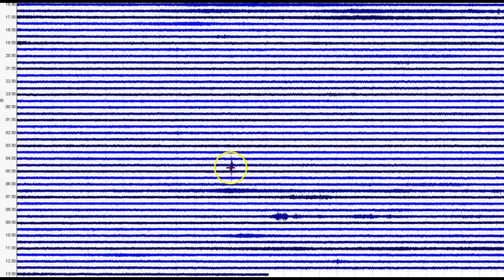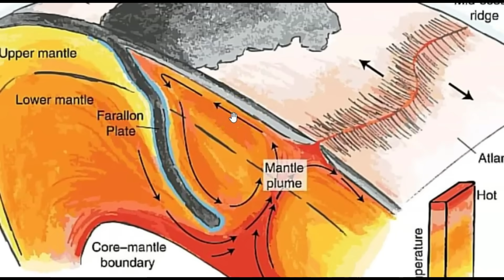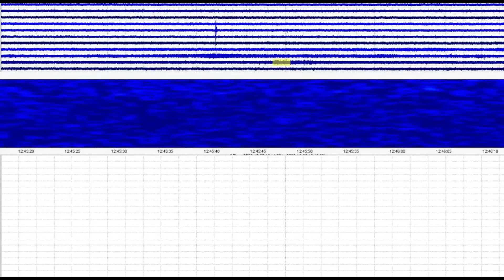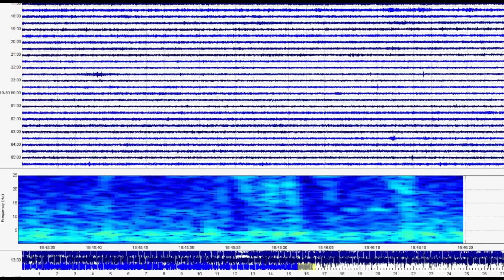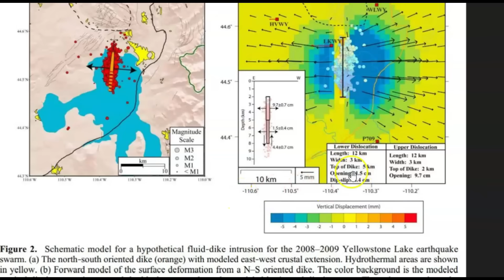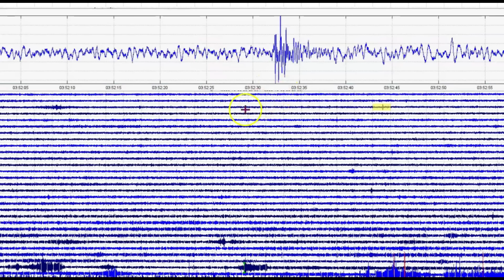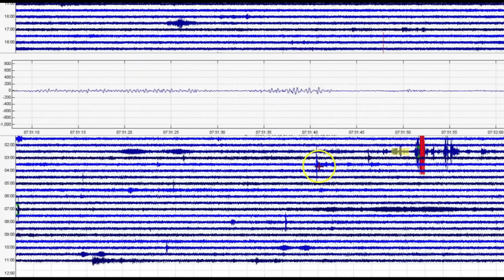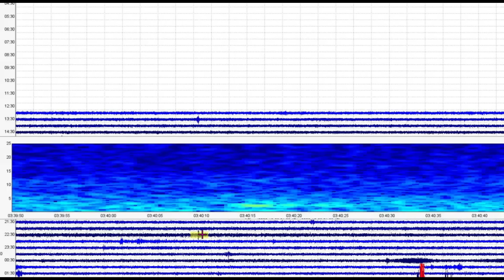Yellowstone Lake Spreading, Oct. 30 Earthquake Report, Past Eruptions 100 Ft Thick Lava Flows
Iceland lava eruptions can't even compare to the past lava flows of Yellowstone volcano. The last eruption 70,00 years ago cover over 1,000 square miles.